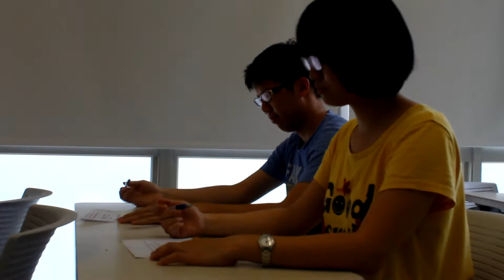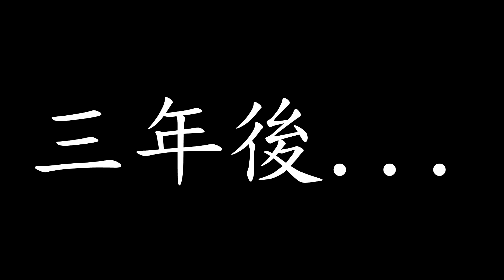通識影片清晰) mp4